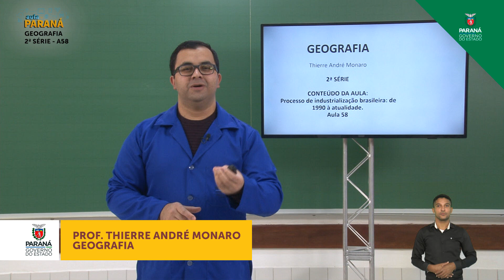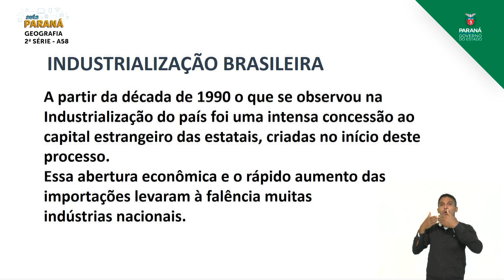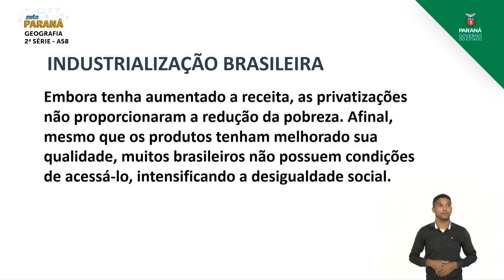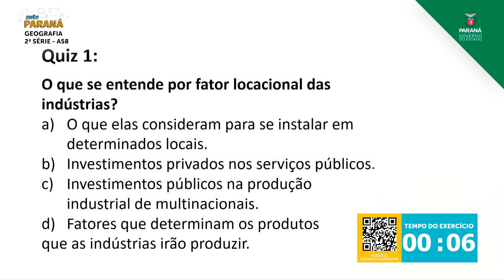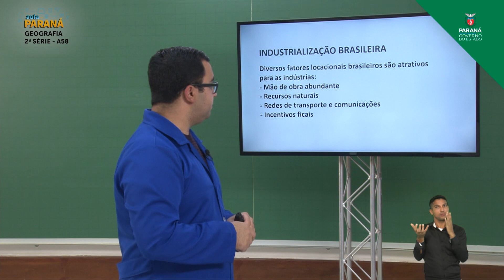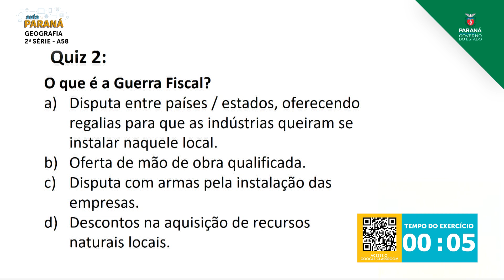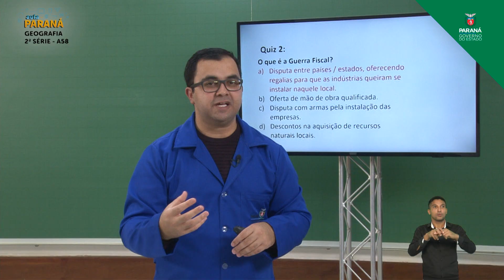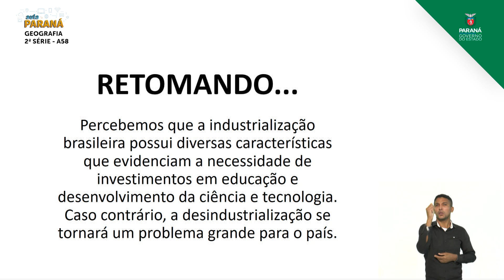2ª Série | Geografia | Aula 58 - Processo de Industrialização Brasileira: de 1990 à Atualidade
Professor Thierre André Monaro